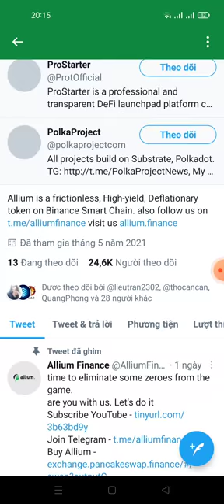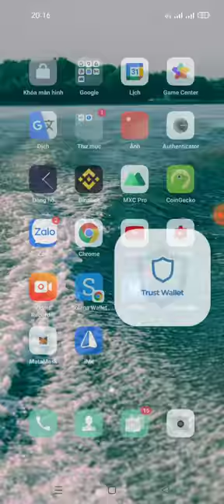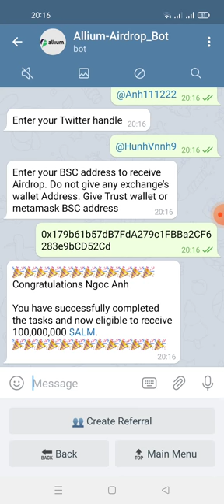hướng dẫn nhận 10.000.000 $ ALM. Phân phối sẽ bắt đầu vào ngày 10 tháng 6 năm 2021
Ngọc Anh thân mến

 Mời tối thiểu 5 người đủ điều kiện và nhận 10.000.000 $ ALM.  Phân phối sẽ bắt đầu vào ngày 10 tháng 6 năm 2021

 Giới thiệu hiện tại của bạn là 0